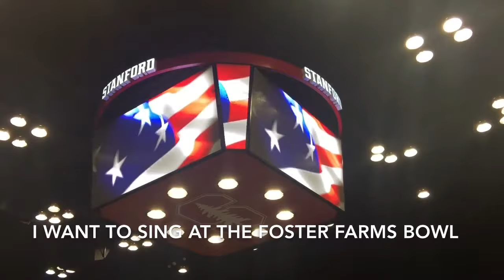I Want To Sing at the Foster Farms Bowl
Raven (16 y/o) singing the National Anthem